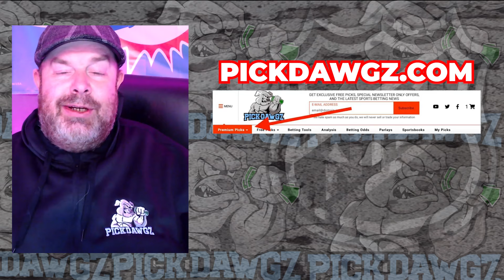Vancouver Canucks vs Nashville Predators 4/22/24 NHL Free Pick | NHL Betting Tips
The Nashville Predators face the Vancouver Canucks in Game 2 of NHL Playoffs action. Get Rodd's NHL Pick and Prediction for this game.